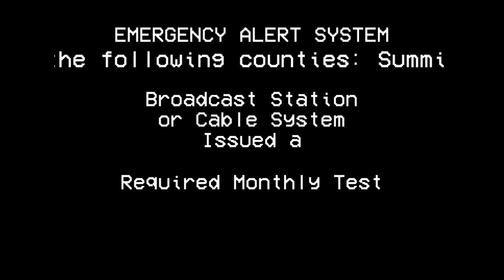Ohio Required Monthly Test 8/8/18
Graphics Recreation in OBS. Recorded off of my ENDEC